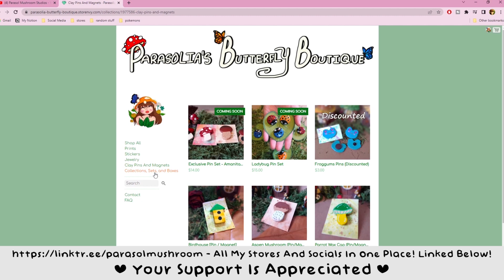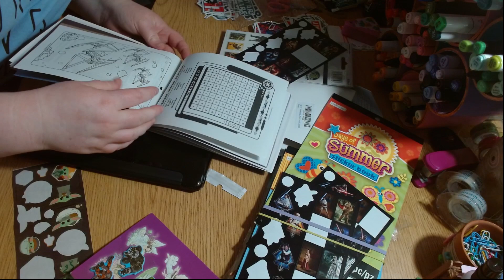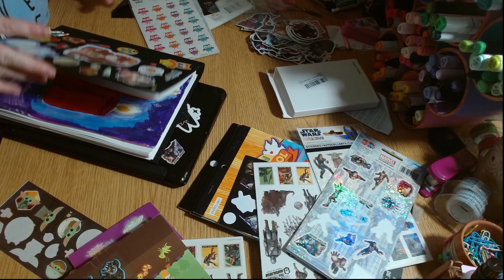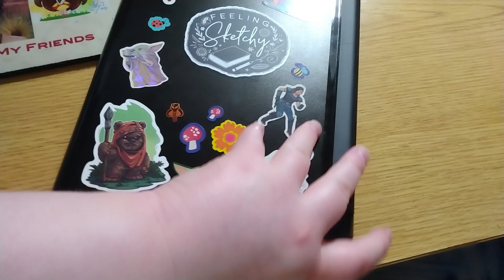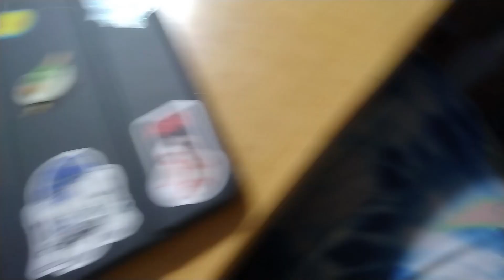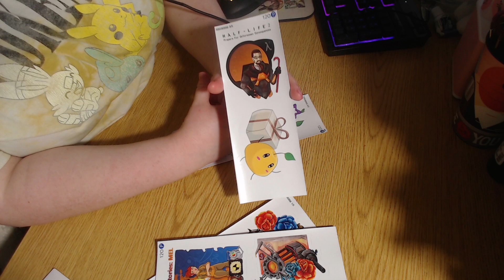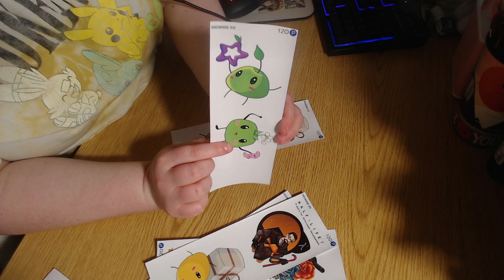✿ Studio Vlog ✿ #21 ~ It's Fall! - Decorating my iPad Case (Feat. My Kittens Being Cute!)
Hello Everyone! In this vlog  its kinda random, fall leaves, cute cats, some inktober, and decorating my iPad case!

:D  - Handmade Items are super limited, snatch them up while you still can!

Programs used:
Windows Movie Make, Adobe Premier - Video Editing
OBS - Recording